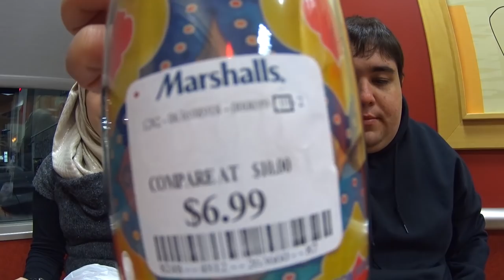A NEVE CHEGOU E COMPRINHAS DA ABI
Neste vídeo teve a grande chegada da NEVE, brincamos na neve e também fomos em busca de luvas para o Dan e comprinhas da Abi, e muito mais..Esperamos que gostem.